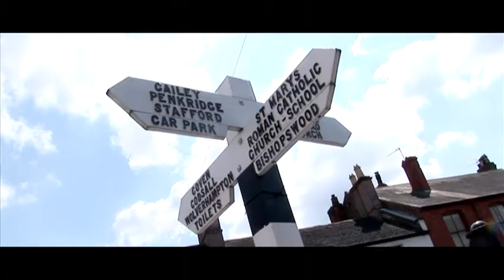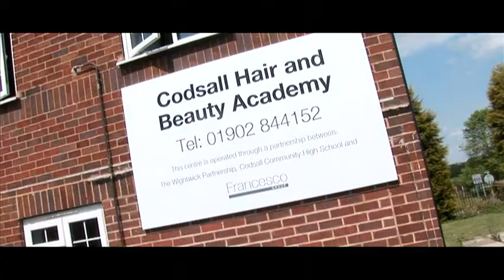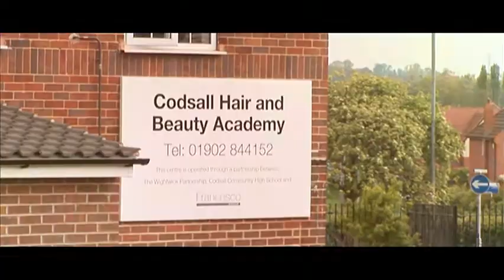Wightwick partnership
A short film looking at the successful partnership between four schools in Staffordshire who together offer young people across the area work based learning opportunies.